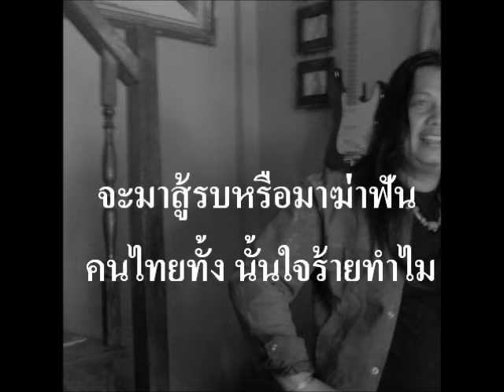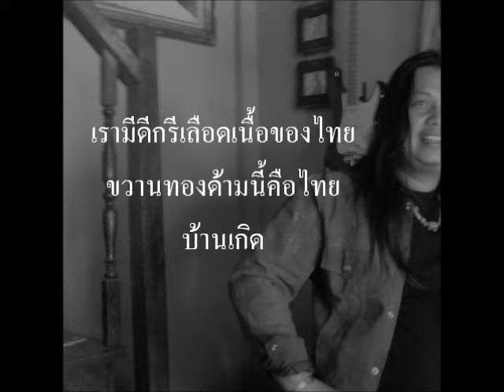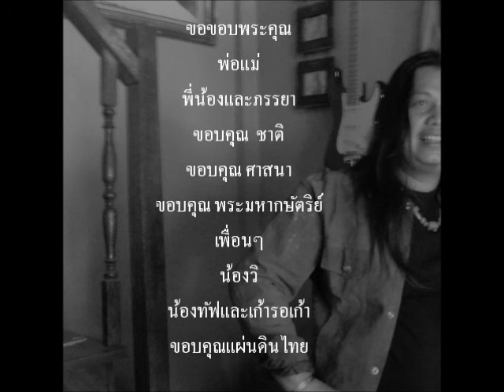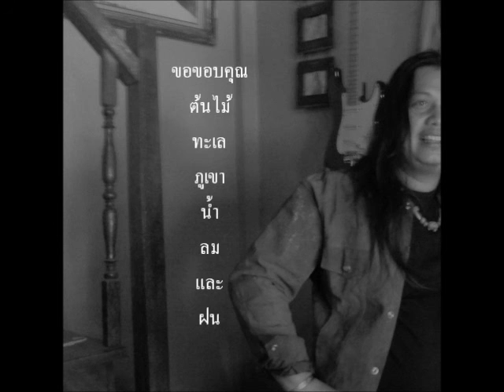ชาติไทยไชโย - GOOD AROUND SONG ( satun ชั่งหัวมัน record )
ชาติไทยไชโยGOOD AROUND SONG [Official Lyrics Audio]
ศิลปิน: good around song
เนื้อร้อง: good around song
เรียบเรียง: good around song/ วิ นาไท tmg
โปรดิวเซอร์:  วิ นาไท tmg
Mix & Mastering :  วิ นาไท tmg